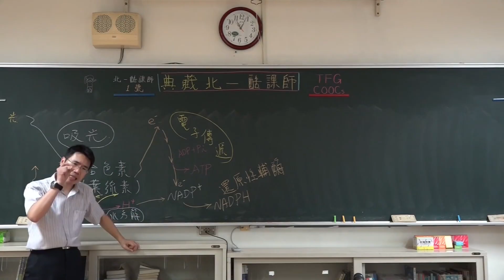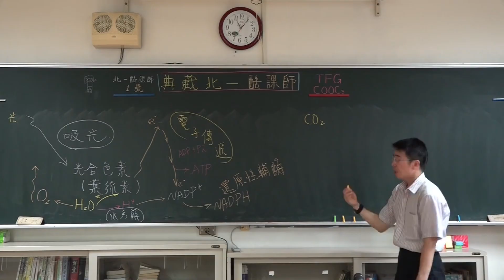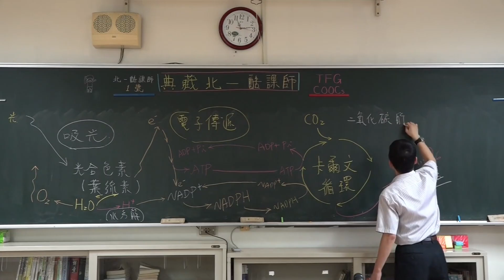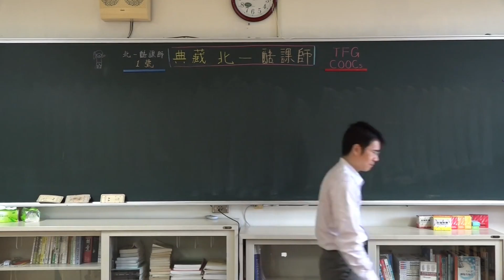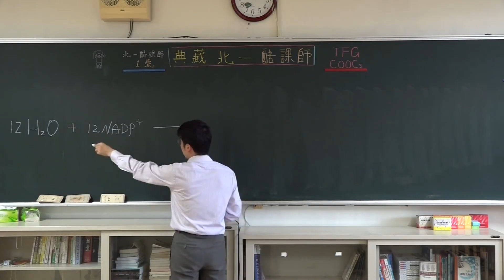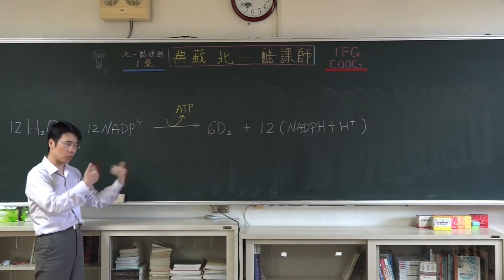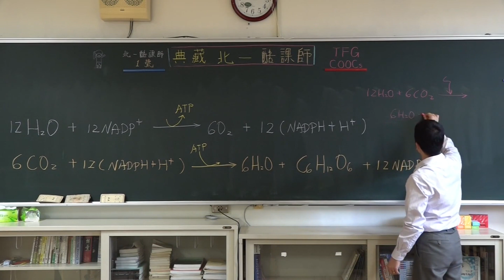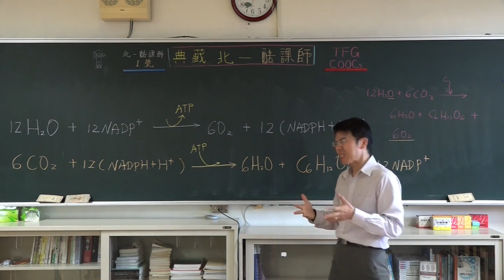高一生物 017 第一章 補充 光合作用 碳反應 二氧化碳的固定 卡爾文循環 碳反應與光反應的整合 反應式 總反應式 複習光合作用 板書教學 降噪 生物全 基礎生物 北一女 課堂實錄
新教材在高一光合作用講非常少
相形之下 我這個完整清楚的講解
就變成是接近補充的性質了

大家可以自行斟酌時間和興趣
來決定是不是要仔細跟著學

快速複習光反應
碳反應 二氧化碳的固定 卡爾文循環 碳反應與光反應的整合
光反應的反應式 碳反應的反應式 總反應式
複習光合作用
葉綠體
NADP+ NADPH ATP

細胞
跨版本(南一  翰林  三民   全華  泰宇)

硬派的講述
老派的填鴨
紮實的知識
沒有翻轉
沒用電腦
沒開單槍